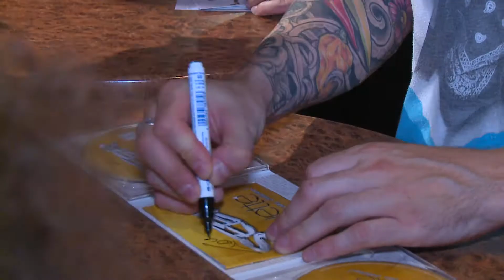Landsberg TV - Konzert Seer 2017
Konzert der österreichischen Gruppe Seer im Sportzentrum Landsberg